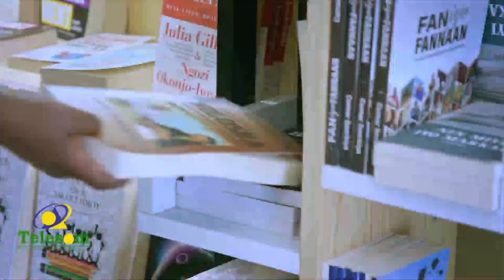Fadhigii Golaha Wakiilada JSL oo si rasmi ah u furmay.